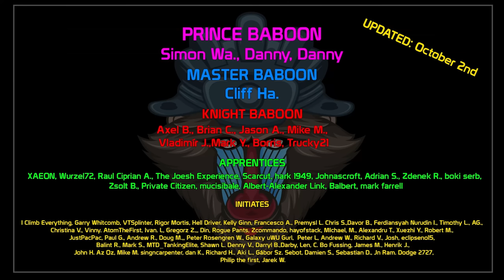Look! Charioteer on the Field! | World of Tanks